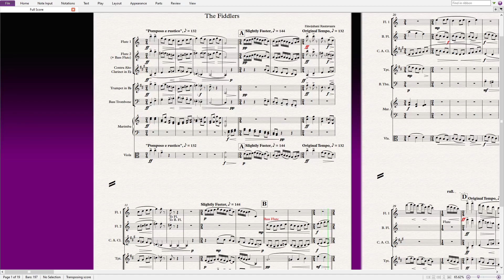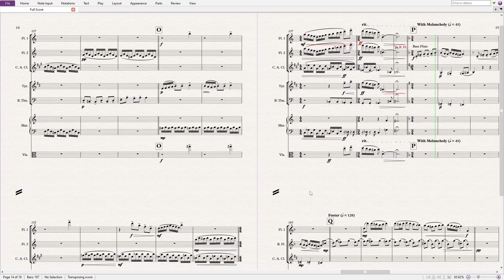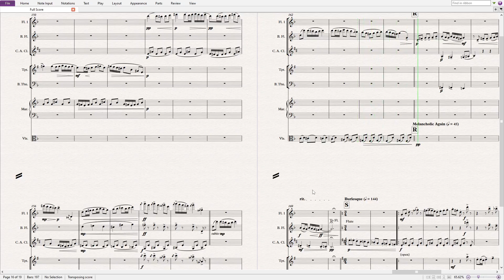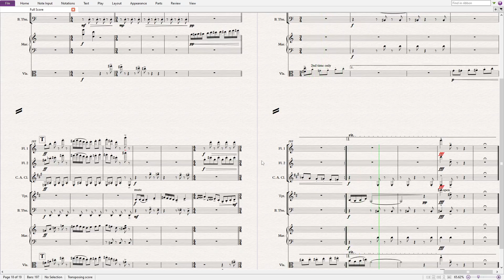The Fiddlers, by Einojuhani Rautavaara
This is an orchestration of Einojuhani Rautavaara's "The Fiddlers" I hope the Viola part is playable.

Sheet music for the music I post on here can be found through this

00:00 Närböläisten Braa Speli
1:31 Kopsin Jonas
3:14 Jakob Könni
4:43 Klockar Samuel Dikström
5:51 Pirun Polska
7:08 Hypyt